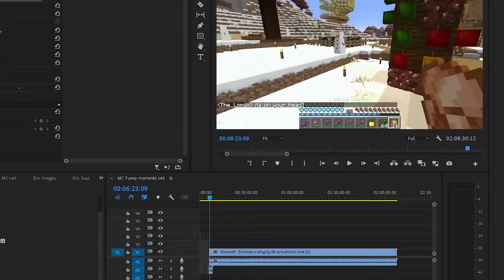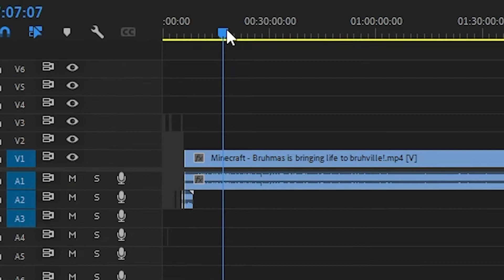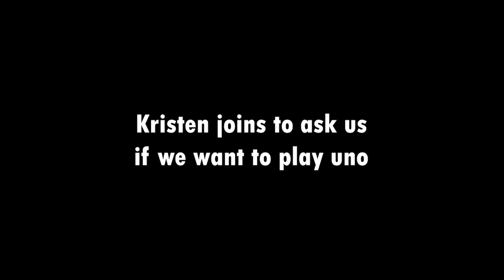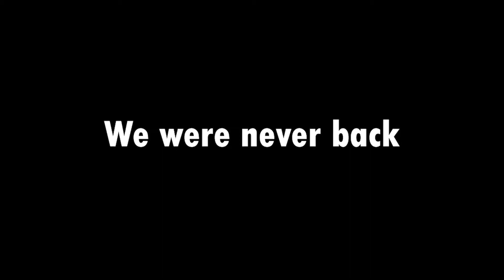MC Live stream highlights - Christmas was in Bruhvile!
Howdy! Its me again!

Christmas streams were super fun to edit. Sadly Half of one stream was completely ruined because I forgot to unmute on OBS. SO this video should have been longer but watcha ganna do :/

The Minecraft server I am on is one that The Creeper Craft made back in 2019. I will not give out the IP for the server so please don’t ask.

Maybe down the road we will have more homies Join.

Playlist with past streams and everyone in the video are listed below!